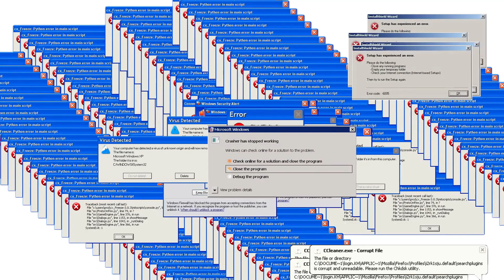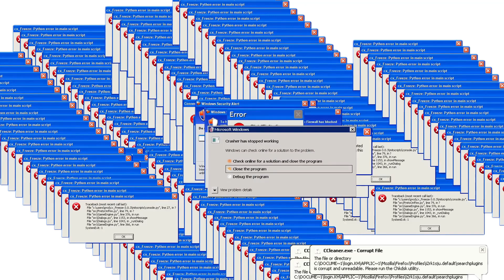Why Instagram, Facebook and Whatsapp Servers are down?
Why Instagram, Facebook and WhatsApp Servers are down? Ankha by Zone Edition
Zone Ankha.